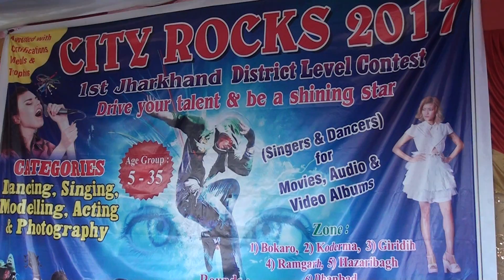CITYROCKS KODERMA BAAGITAND STADIUM @SINGER PERFORMER